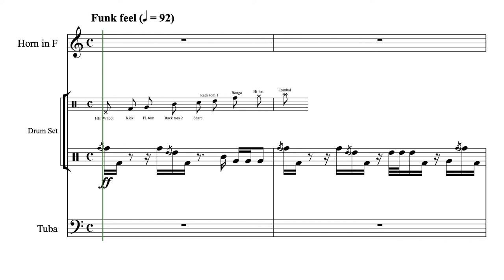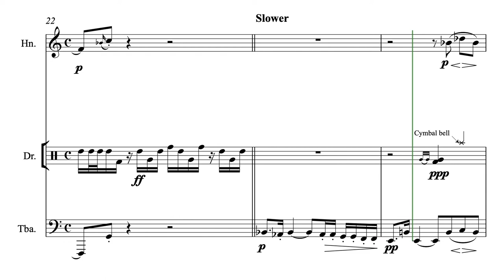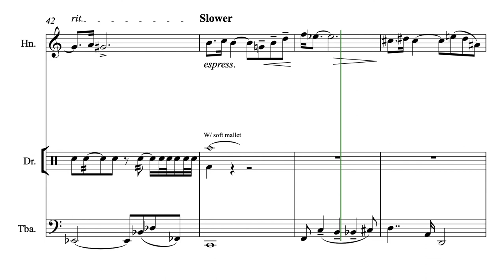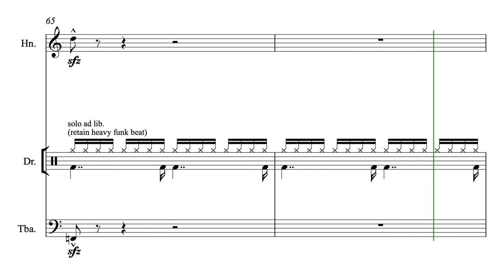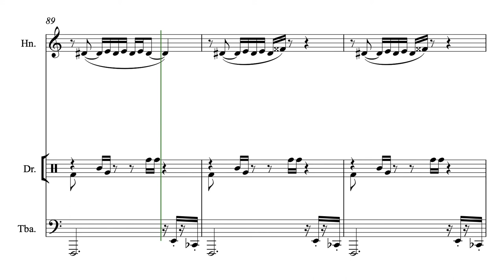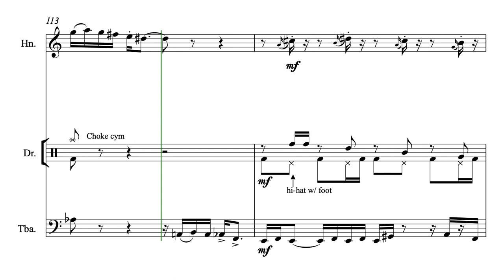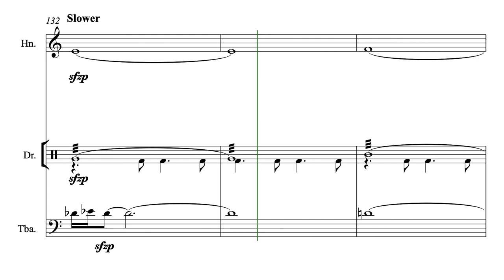Daniel Burwasser: Grooves and Riffs (2003) for Horn in F, Tuba and Drum Set (VIDEO SCORE)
Grooves and Riffs was written for french horn player Deborah Thurlow and her husband, tuba player Michael Thurlow in 2003 and reflects elements of 70s funk and progressive rock.

c 2014 Nichols Music
a division of Ensemble Publications

Catalog No. NMC108